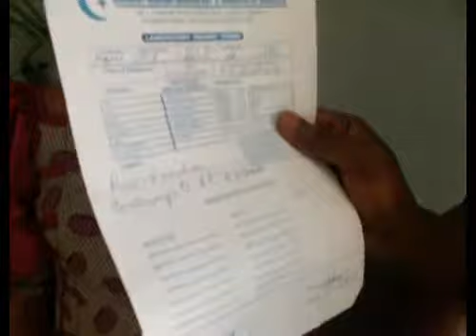AIDS AND HIV HEALED.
Covenant Life Ministry Nigeria is a home for signs and wonders this lady had HIV positive and attended the one week healing school after Pastor Ernest Odogba prayed for her she want for another HIV test and she was tested negetive to HIV